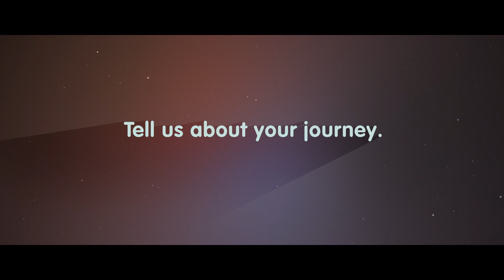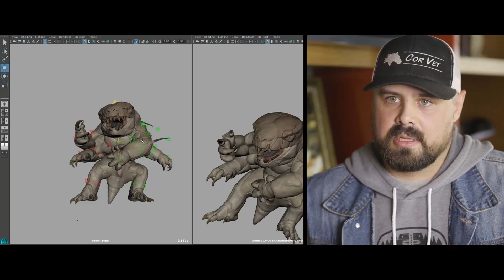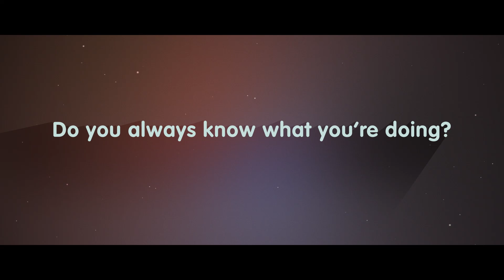Dane on Making Movie Monsters at ILM | Get In the Door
Join Dane, senior creature modeler at ILM, as he discusses making movie monsters and recounts his career journey.

Get in the Door is an ILM & Lucasfilm employee-lead project to inspire people who are interested in careers within the entertainment industry about how to find a role that fits their interests. In this video series, entertainment professionals answer informative questions about their jobs and invite you to hear the stories of how they got in the door!